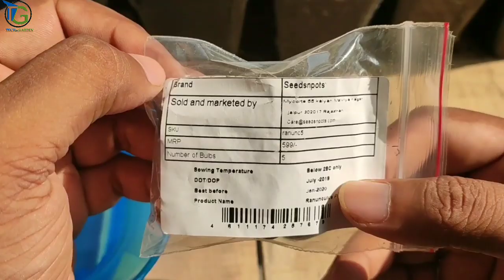Ranunculus ko bulb se ugane ka sahi tarika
Bulbs kharidane ke liye yaha 👇 click kre

cocopeat purchase karane ke liye yaha click kare

some other Amazon Link
beautiful tower pots

Hanging pots

Square pot for herbs and mix flowers

6inch pot for seedlings and plant

8inch colourfull pot for flowers

Mobile used for recording

Mic used for recording

Mobile stand for recording

Headphone for editing